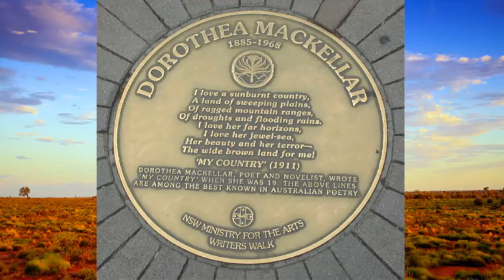My Country: recited by Dorothea Mackellar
My Country by Dorothea Mackellar - 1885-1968, written in 1904
recited by Dorothea Mackellar

The love of field and coppice,
Of green and shaded lanes.
Of ordered woods and gardens
Is running in your veins,
Strong love of grey-blue distance
Brown streams and soft dim skies
I know but cannot share it,
My love is otherwise.

I love a sunburnt country,
A land of sweeping plains,
Of ragged mountain ranges,
Of droughts and flooding rains.
I love her far horizons,
I love her jewel-sea,
Her beauty and her terror --
The wide brown land for me!

A stark white ring-barked forest
All tragic to the moon,
The sapphire-misted mountains,
The hot gold hush of noon.
Green tangle of the brushes,
Where lithe lianas coil,
And orchids deck the tree-tops
And ferns the warm dark soil.

Core of my heart, my country!
Her pitiless blue sky,
When sick at heart, around us,
We see the cattle die -
But then the grey clouds gather,
And we can bless again
The drumming of an army,
The steady, soaking rain.

Land of the Rainbow Gold,
For flood and fire and famine,
She pays us back threefold -
Over the thirsty paddocks,
Watch, after many days,
The filmy veil of greenness
That thickens as we gaze.

An opal-hearted country,
A wilful, lavish land -
All you who have not loved her,
You will not understand -
Though earth holds many splendours,
Wherever I may die,
I know to what brown country
My homing thoughts will fly.

Lance Scoular
The Savvy Navigator
Navigating The Future
Key Directions
34 Pinehurst Avenue
Rouse Hill (Sydney) NSW 2155 Australia